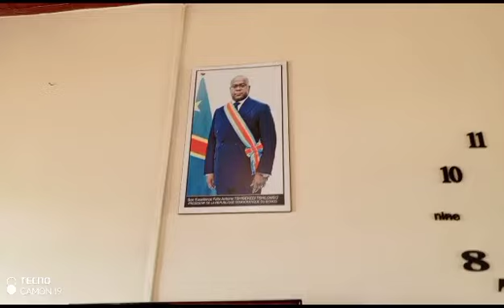Vital KAMERHE en Ituri. En compagnie de son épouse Hamida Chatur KAMERHE,Fatshi20#